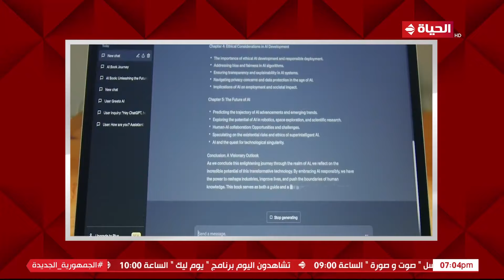بصراحة - د. نيفين مكرم: الناس خافت من شات Gpt لشعورهم أنه سيحل مكانهم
"برنامج بصراحة
برنامج من تقديم الاعلامية رانيا هاشم ويعتبر البرنامج حلقة وصل بين المواطن والمسؤول بشأن عددا من القضايا الساخنة التعليمية والصحية وغيرها التي تشعل الرأى العام في كل محافظات مصر، ويعرض يوم الجمعة في الساعة السابعة مساء.